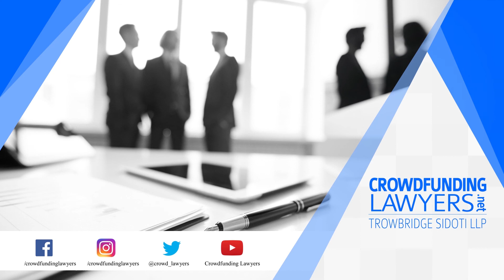Flipping An Accident | People You Should Know - Deborah Razo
In this "People You Should Know", Crowdfunding Lawyers' Jillian Sidoti interviews Deborah Razo, who shares her personal journey about how she turned misfortune into fortune through personal growth and smart investing.